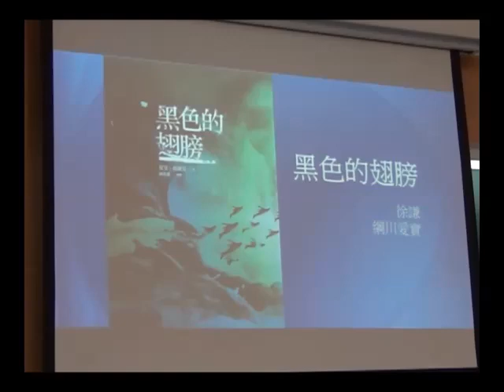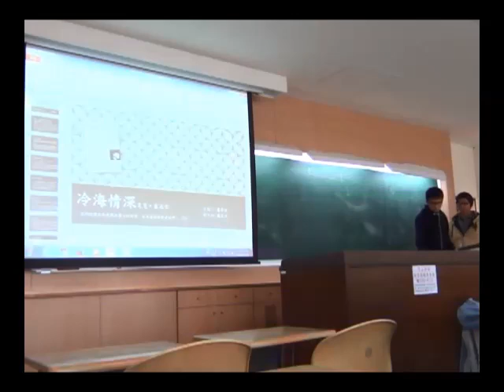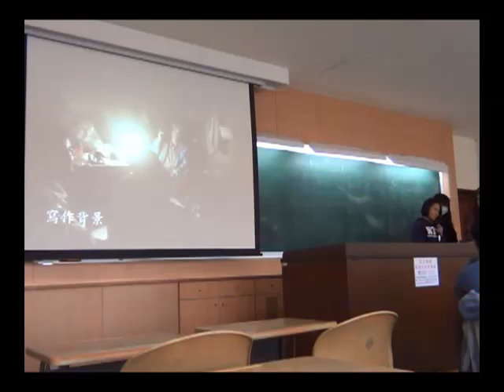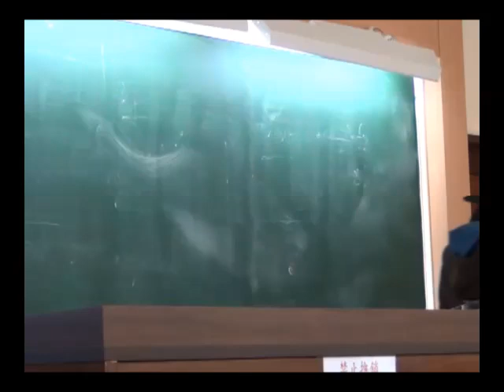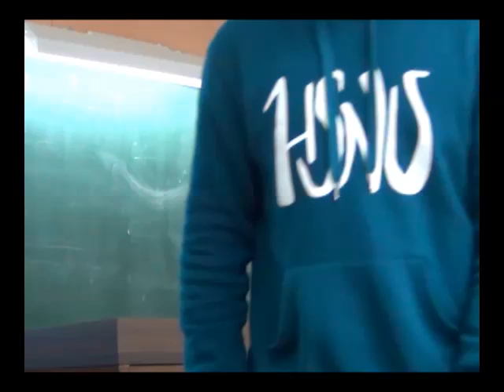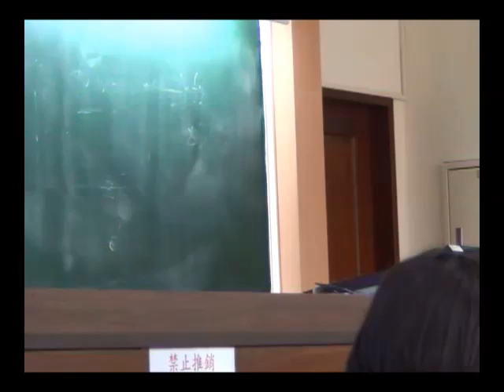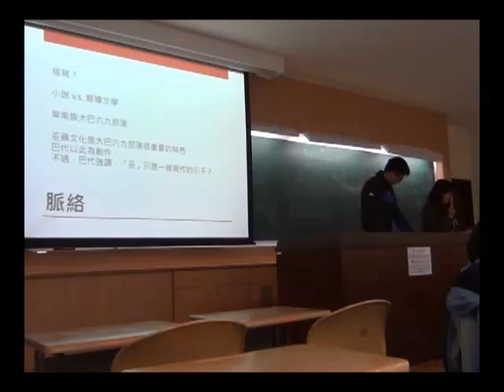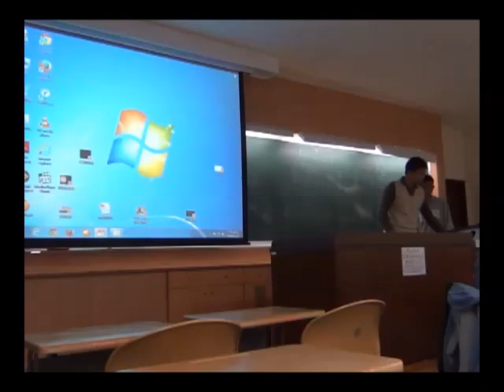台灣原住民族當代議題 第十五週 原住民的聲音：漢語文學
本影片是「台灣原住民族當代議題」第十五週（20141222）的課程錄影，主題為「原住民的聲音：漢語文學」，將同學分成不同組，挑選一本原住民文學作品進行報告與分享。

「台灣原住民族當代議題」課程是由台大人類學系副教授兼任台大原民中心主任的童元昭老師於2014年秋季所開設，希望由國家法律與原住民族（各族）、文化與歷史過程這兩個角度，討論原住民當前的處境與發展。

課程討論的面向包括原住民族與國家（第2週）、原住民族知識體系與文化傳承（第3週）、傳統領域、共管與自治（第4、5週）、生態、文化與經濟（第6、7週）、原創條例（第8、9週）、展示、展演與認同（第10週）、都市原住民（第11週）、蘭嶼居家照護（第13週）、漢語文學（第15週）、文化與神學（第16、17週）。課程所涵蓋的每一主題將盡可能從法律面，原住民經驗面，與文化面三個方向去檢視政策／辦法，現實與文化自主性。（詳細課程大綱請見：

第十五週的指定閱讀文章為：
(i) 孫大川 2000 〈原住民文化歷史與心靈世界的摹寫：試論原住民文學的可能〉。《山海世界》，頁107-137。台北：聯合文學。
(ii) 孫大川 2005 〈用筆來唱歌─台灣當代原住民文學的生成背景、現況與展望〉。《台灣文學研究學報》1：195-227。
(iii) 高旋淨 2013 〈台灣原住民文學的逆寫策略：以小說《玉山魂》為例〉。《台灣原住民族研究季刊》6(4)：119-146。